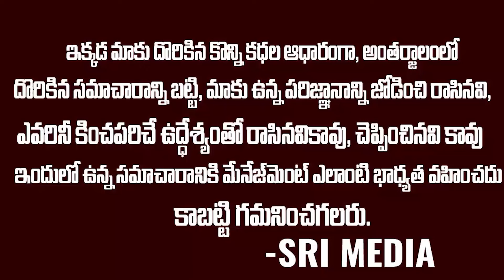Producer Chitti Babu Says Pawan Kalyan Is The Another KA Paul Of Andhra Pradesh | Sri Media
Watch ►